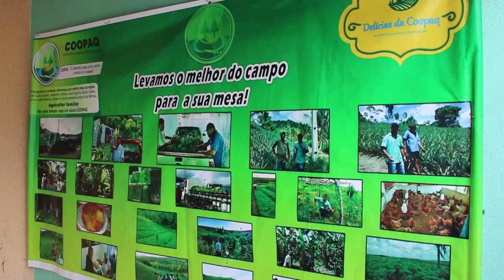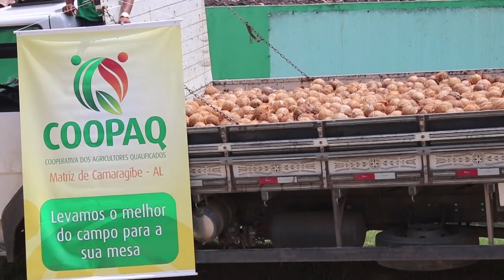Cooperativa investe em assistência técnica para produtores de coco